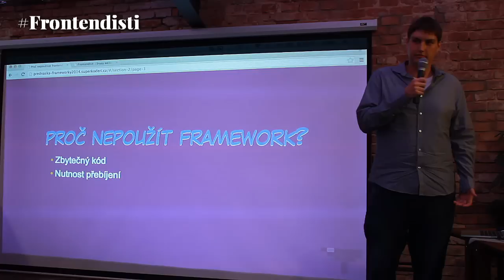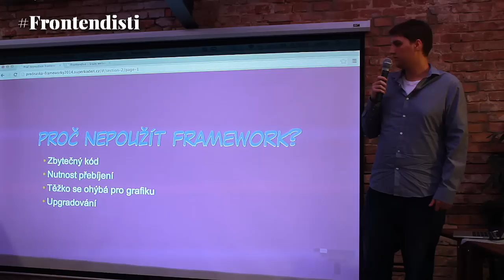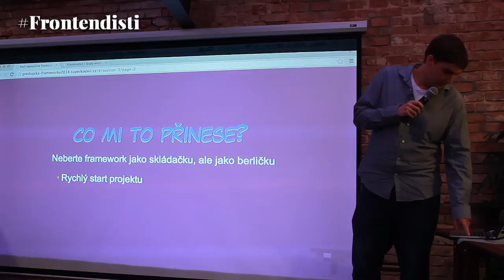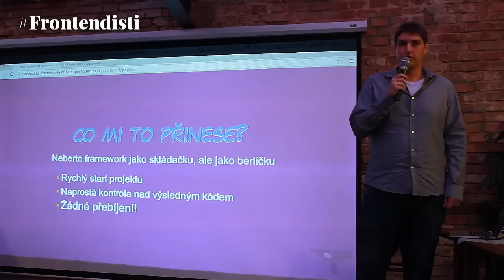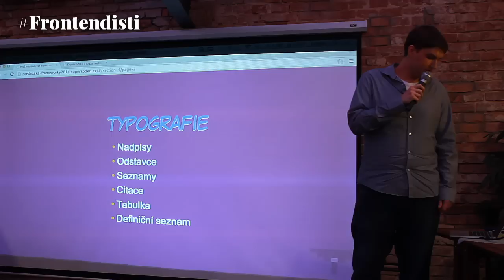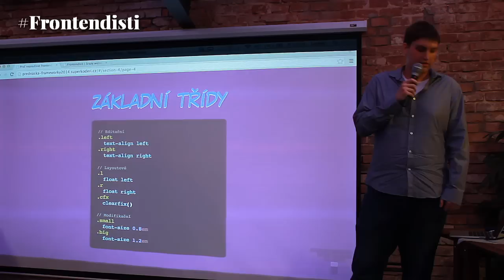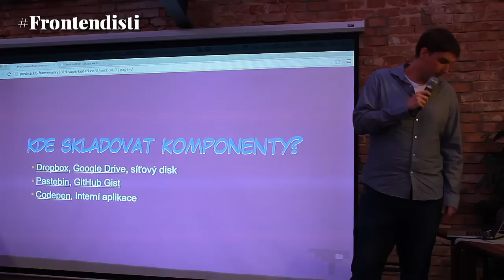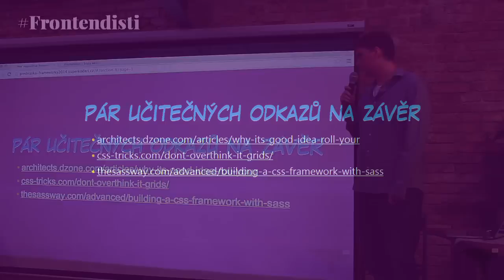Bez frameworku (Front-end frameworky) - Frontendisti.cz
David Kadlec - @davidkadle_cz - Proč framework nepoužívám a proč je to super